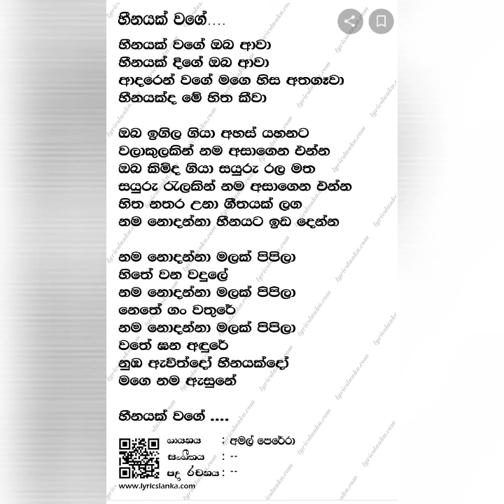Heenayak wage oba awa,Amal perera,karaoke -RI Music